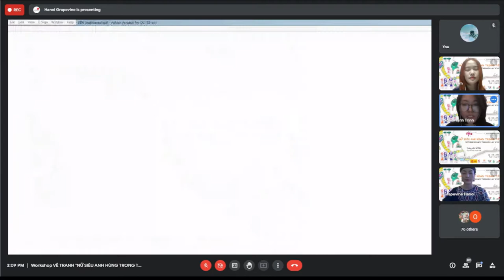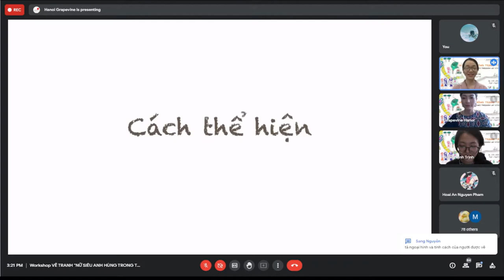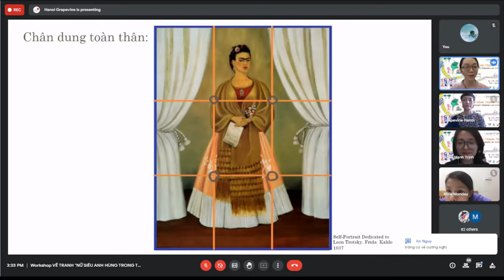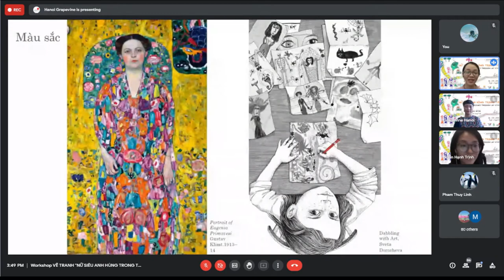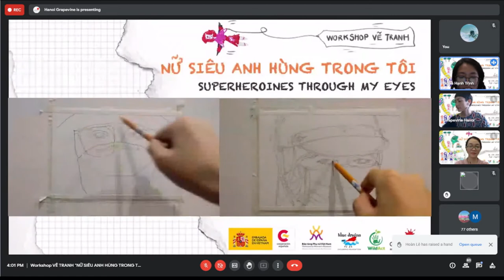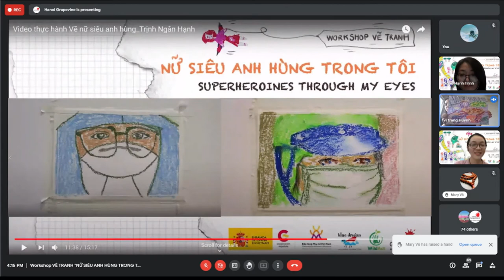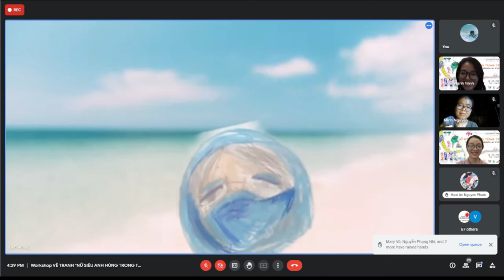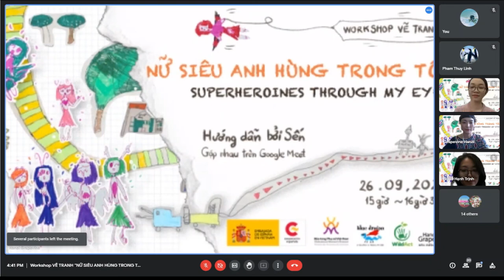Workshop Vẽ tranh: "Nữ siêu anh hùng trong tôi" - Hanoi Grapevine (Full ver.)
WORKSHOP VẼ TRANH "NỮ SIÊU ANH HÙNG TRONG TÔI"

Sự kiện do Đại sứ quán Tây Ban Nha tại Việt Nam, Bảo tàng Phụ nữ Việt Nam và Hanoi Grapevine đồng tổ chức
Thời gian: 15h00 - 16h30 Chủ nhật, 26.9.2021
Ngôn ngữ sử dụng trong workshop: Tiếng Việt

“Nữ siêu anh hùng” - những người phụ nữ có sức mạnh phi thường không chỉ xuất hiện trong các bộ phim giả tưởng. Nhắm mắt lại và tưởng tượng về "nữ siêu anh hùng của mình", bạn sẽ nghĩ đến ai? Hãy cùng chúng tôi tham gia vào hành trình cùng học hỏi, khám phá để phác họa nên nữ siêu anh hùng của riêng bạn thông qua ngôn ngữ của màu sắc, đường nét, hình khối... trong buổi workshop vẽ tranh ngày 26/9 này. Điều đặc biệt là sau khi tham gia workshop, bạn có thể gửi bản vẽ của mình đến Cuộc thi vẽ tranh “Thế giới cần nữ siêu anh hùng”.

Cuộc thi vẽ tranh “Thế giới cần nữ siêu anh hùng” do Đại sứ quán Tây Ban Nha tại Việt Nam phối hợp với Bảo tàng Phụ nữ Việt Nam tổ chức. Cuộc thi nhằm thể hiện và lan tỏa sự trân trọng và tôn vinh hình ảnh người phụ nữ trong mọi hoàn cảnh của đời sống hàng ngày – những người với hành động và việc làm của mình đã góp phần giúp cuộc sống trở nên tốt đẹp hơn.

Với sự đồng hành và hướng dẫn tận tình của nhóm nghệ sĩ Sến, workshop sẽ mang đến cho bạn những tham khảo hữu ích trong cách tiếp cận chủ đề cuộc thi, tìm tòi và phát triển ý tưởng, cũng như cách sử dụng các hình thức, kỹ thuật, chất liệu khác nhau để thể hiện chân dung "nữ siêu anh hùng" của riêng mình vừa hiệu quả vừa sáng tạo.

Tham gia workshop, bạn sẽ có được trải nghiệm ý nghĩa cùng vẽ nữ siêu anh hùng với những người bạn đồng hành là các thành viên từ tổ chức từ thiện vì trẻ em Blue Dragon và tổ chức phi lợi nhuận về bảo tồn thiên nhiên WildAct Việt Nam.

Để tham gia workshop, bạn chỉ cần chuẩn bị tối thiểu một số họa cụ cơ bản như giấy và bút chì/bút mực để phác thảo ý tưởng. Chương trình hoàn toàn miễn phí dành cho tất cả những ai yêu thích hội họa/sáng tạo tại Việt Nam, không giới hạn độ tuổi hay khả năng nghệ thuật.

* Workshop diễn ra trực tuyến trên nền tảng Google Meet.
VỀ NGƯỜI HƯỚNG DẪN
Sến là nhóm nghệ sĩ gồm hai thành viên: Sên và Sắc, được lập ra với mong muốn cùng lưu lại hành trình sáng tạo trong cuộc đối thoại giữa hai người và trong tương tác với cuộc sống xung quanh, đồng thời chia sẻ và lan tỏa tình yêu nghệ thuật đến mọi người. Cùng chung mối quan tâm tới giáo dục nghệ thuật nói chung và giáo dục nghệ thuật cho trẻ em nói riêng, hai thành viên đã mở lớp mỹ thuật cũng như tham gia hướng dẫn tại một số khóa nghệ thuật. Nhóm hướng đến việc tạo nên môi trường học tập/trải nghiệm nghệ thuật thân thiện, vui vẻ và sáng tạo để nhân rộng tình yêu nghệ thuật trong cộng đồng.

Sên tên thật là Trịnh Ngân Hạnh. Ngân Hạnh tốt nghiệp khoa Nghệ thuật tạo hình tại Đại học Rennes 2, Pháp (năm 2020). Sau 6 năm học tập tại Pháp, Hạnh trở về Việt Nam, hiện sinh sống và làm việc tại Hà Nội. Bên cạnh hoạt động sáng tác cá nhân, cô tham gia cộng tác với một số dự án/không gian nghệ thuật với vai trò art director, cùng lúc đó dạy nghệ thuật cho trẻ nhỏ. Cô cũng là tác giả của “Mầm” – trang blog chia sẻ kiến thức nghệ thuật do cô lập ra từ năm 2018.

Sắc tên thật là Lê Tú Anh. Sau khi tốt nghiệp khoa Hội họa trường Đại học nữ sinh Ewha Hàn Quốc (năm 2019), Tú Anh quay về Việt Nam hoạt động không chỉ trong vai trò nghệ sĩ mà còn tích cực tham gia các dự án sáng tạo và giáo dục nghệ thuật. Tú Anh dạy nghệ thuật cho trẻ em tại Tito Art Centre, bên cạnh đó cũng đang ấp ủ một dự án cá nhân chia sẻ kiến thức nghệ thuật. Cô từng tham gia một số triển lãm nhóm tại Hàn Quốc và Việt Nam, gần đây nhất là triển lãm “Chúng ta đang nghịch gì?” tại Trung tâm Nghệ thuật đương đại Vincom (VCCA).

THÔNG TIN CUỘC THI VẼ TRANH "THẾ GIỚI CẦN NỮ SIÊU ANH HÙNG"
📧 Bài dự thi xin gửi dưới định dạng điện tử đến hòm thư của Bộ phận Văn hóa của Đại sứ quán dưới tiêu đề “NỮ SIÊU ANH HÙNG”
⏰ Thời hạn gửi bài thi: 01.07.21 đến hết 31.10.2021